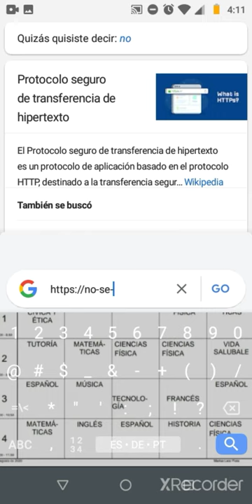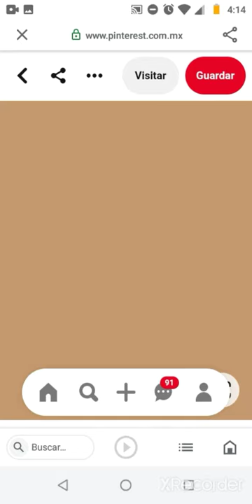e inspírate, diviértete y síguenos ;D